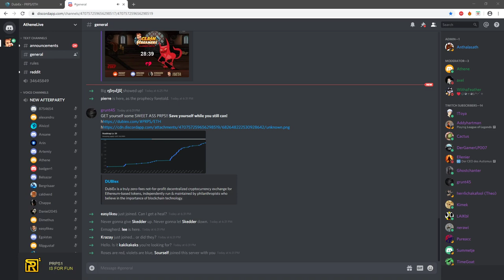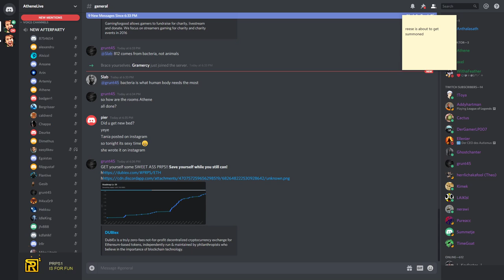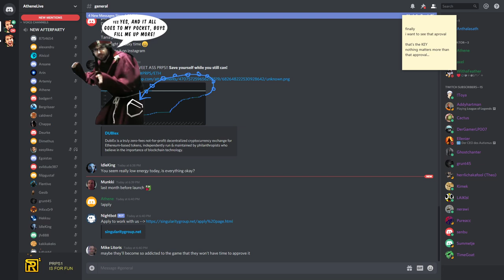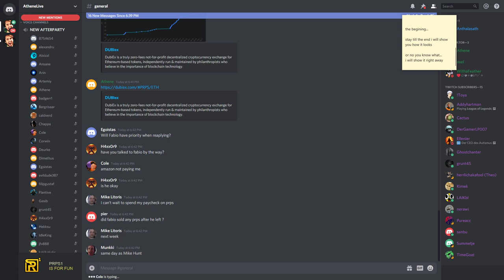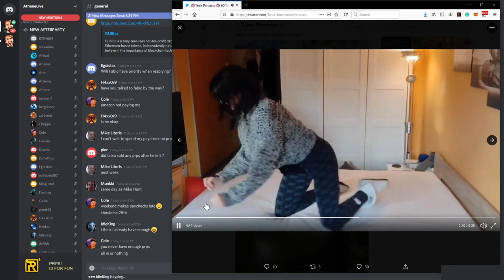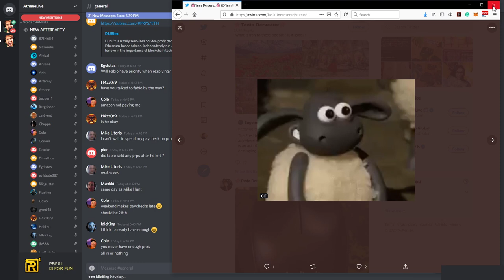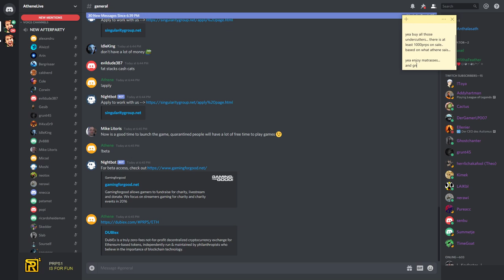🛏️ Queen of mattress in Action! 🐒 February 29, 2020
Saturday, February 29, 2020 » Highlights:
0:09 Yesterday+Today volume combined 3ETH it went up
2:28 4rooms to be done, 7people coming over, -3 Canada
3:15 Did you get a new bed? new mattress...
6:18 1st march soon, today is good... not low energy
7:04 We gonna get approved by apple very soon
9:29 I don't talk about PRPS anymore
10:22 When is your paycheck Mike?
11:28 Tania chasing mouse cursor on a new mattress